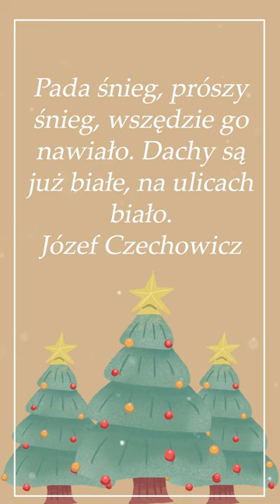Cytaty o Zimie #288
Najpiękniejsze cytaty o Zimie

„Pada śnieg, prószy śnieg,
 wszędzie go nawiało.
 Dachy są już białe,
na ulicach biało”.

Józef Czechowicz, „Zima”